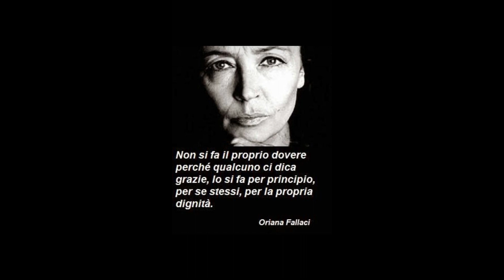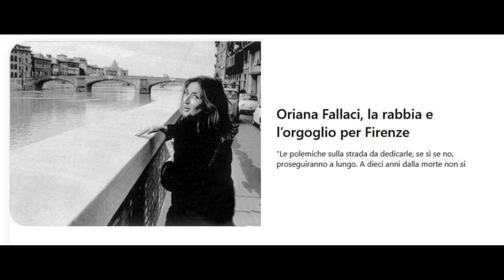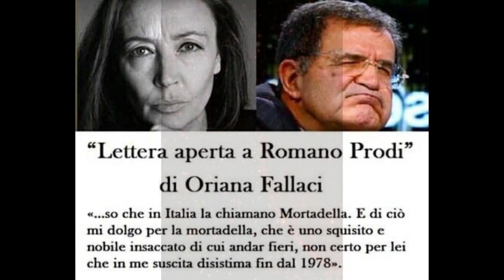Oriana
Negli abbracci forsennati o dolcissimi
; Apre una nuova scheda
Negli abbracci forsennati o dolcissimi non era il tuo corpo che cercavo bensì la tua anima, i tuoi pensieri, i tuoi sentimenti, i tuoi sogni, le tue poesie. E forse è vero che quasi mai l’amo…